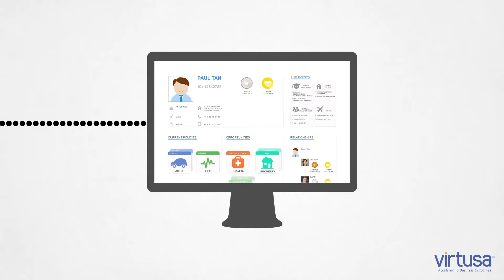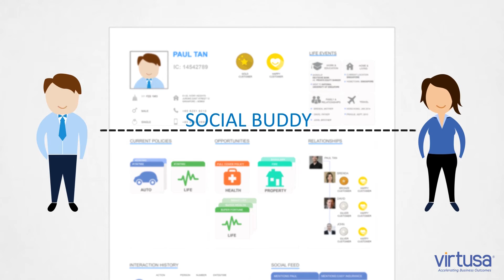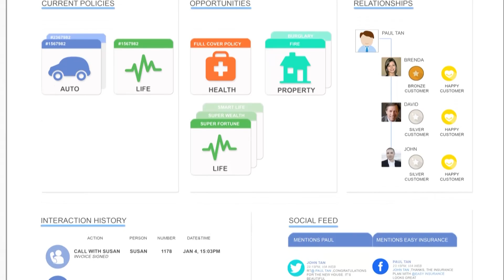Mobile App | Explainer Video